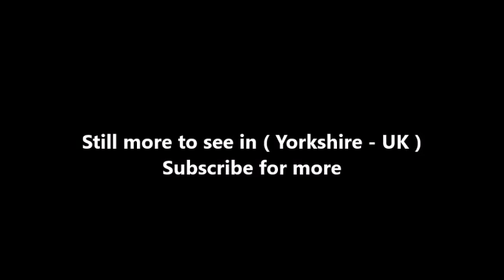Places to see in ( Yorkshire - UK ) Fairfax House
Fairfax House is a Georgian townhouse located at No. 27, Castlegate, York, England, near Clifford's Tower and York Castle Museum. It was probably built in the early 1740s for a local merchant and in 1759 it was purchased by Charles Gregory Fairfax, 9th Viscount Fairfax of Emley, who arranged for the interior to be remodelled by John Carr (architect). After the Viscount's death in 1772, the house was sold and subsequently passed through a number of local families before spending some time as a Gentleman's Club, a Building Society and a cinema. The property was bought by York Civic Trust in the 1980s and completely restored to its former grandeur. Fairfax House is now a museum open to the public and a Grade I listed building.

In 1761, Viscount Fairfax employed the Yorkshire architect John Carr to remodel the house at 27 Castlegate. The work was completed in 1765. The interior has some of Yorkshire's finest mid-C18 plasterwork by James Henderson (fl. c. 1755–1778) and Giuseppe (Joseph) Cortese (fl. c. 1745–1778)[2] and carved woodwork. The wrought iron balustrades on the staircases were by Maurice Tobin (fl. 1762) Wrought iron gates and railings fronting Castlegate were removed when the street was widened, but were recorded by York architect and artist Ridsdale Tait.

Viscount Fairfax died in 1772 and his title became extinct. Subsequent occupants included Sir Walter Vavasour, 6th Baronet of Haslewood (1780), William Danby (1787), Peregrine Wentworth (1792), Sir John Lister Kaye, 1st Baronet Lister-Kaye of Grange (1820) and Mrs Ann Mary Pemberton (1840–65). At some point after this, Fairfax House, renamed St. George’s Hall, became neglected and fell into disrepair, and in the late 19th and early 20th century, part of the property was used as a dance hall. In 1921, St George's Cinema, adjacent to Fairfax House, was opened and the building was expanded.. It closed in 1970 and the City Council acquired the dilapidated building. The City sold it to York Civic Trust, which between 1982 and 1984 under architect Francis Johnson renovated the building and turned the defunct cinema's entrance into the main entrance to Fairfax House. The York Conservation Trust subsequently purchased the house, leasing it back to the Civic Trust.

On the death in 1980 of Noel Terry (of the Terry's chocolate business), his collection of Georgian furniture and clocks was donated to York Civic Trust and subsequently housed in the period rooms of Fairfax House. The collection has since been expanded by acquisition and donation, including in summer 2017 a re-discovered wooden panel carved by Grinling Gibbons while learning his trade in York. York Civic Trust headquarters is in the house, which is open for the public to see the rooms and exhibitions.